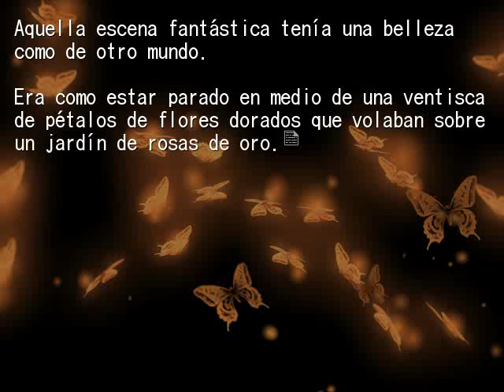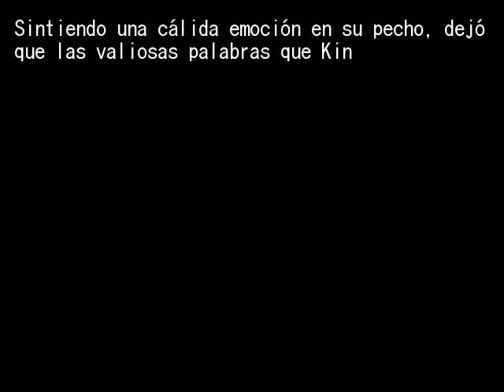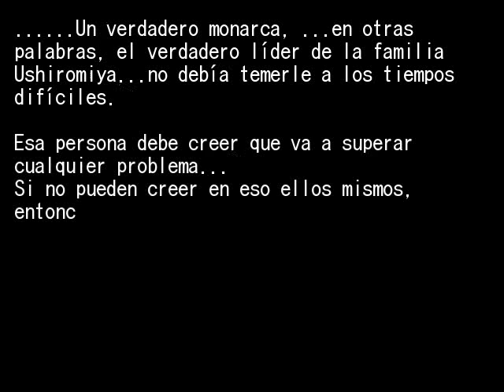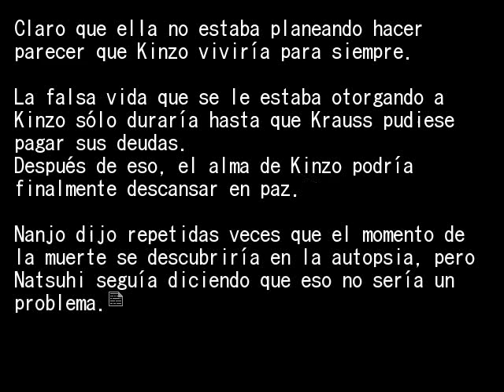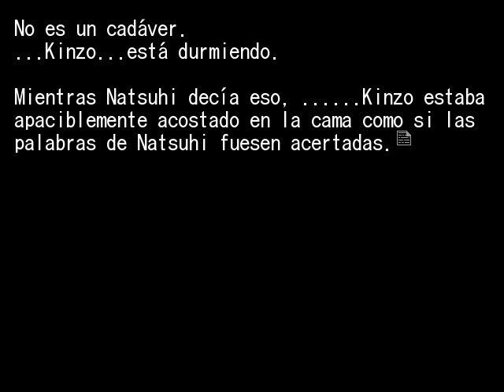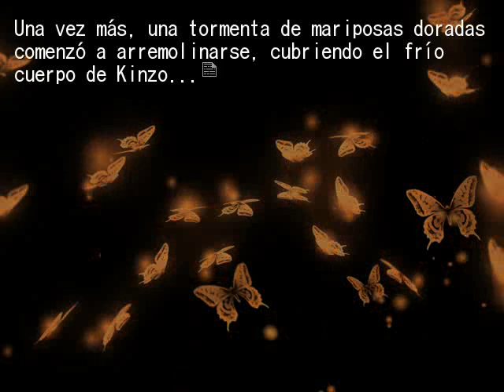EPISODIO 5 PT3